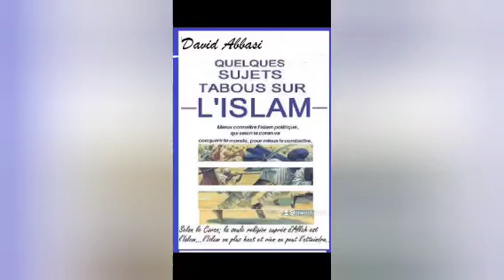l'agent de la mort selon Mahomet c'est : les juifs, Israël...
All is Here برای دیدن همه چیزبرو رو ایران دات پی ام
کل برنامه را ببین و به یاران هدیه کن
Awesta.net
با سیاوش اوستا همراه شو نازنین  - واتساپ تریبون آزاد برای شما _
به گروه گفتگو در تلگرام پیوسته و با بزرگان جهان آریایی بگو و بشنو
all: awesta.net
سالنامه ۷۷۶۲ آریایی را از اینجا بردار
Iran7000.com
کنسرتهای چهل سال گذشته پاریس را ببین: